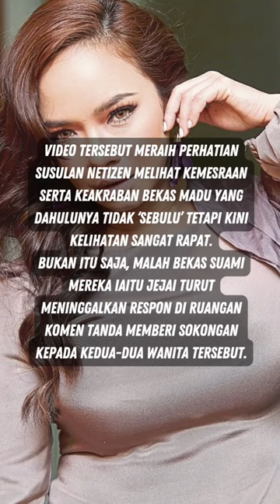Tahukah Anda ? Berdamai FASHA SANDHA Dan NORA DANISH Membuat Peminat Kagum | Fakta